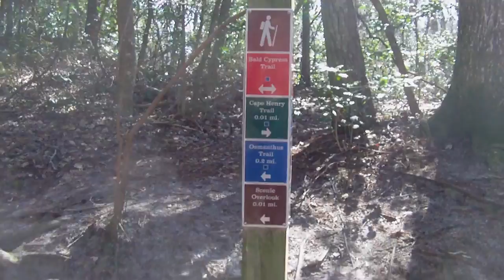Bog Trail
This is part of the Bald Cypress Trail at First Landing State Park.